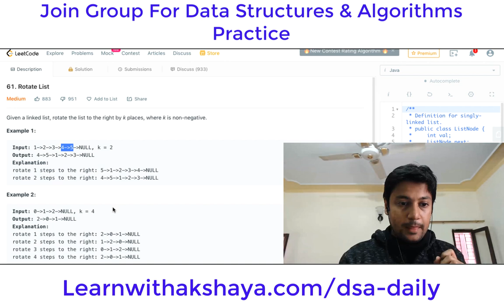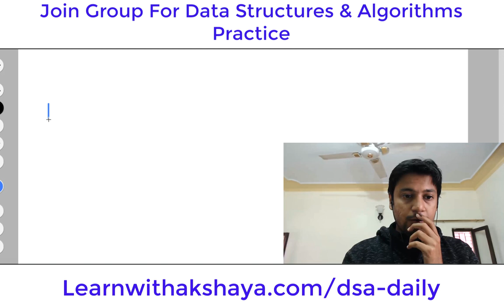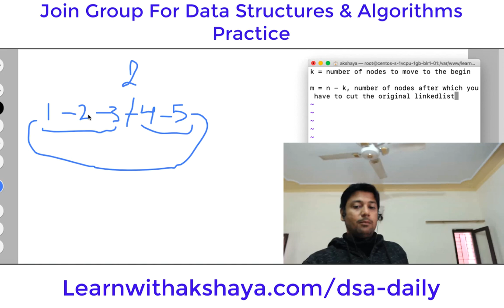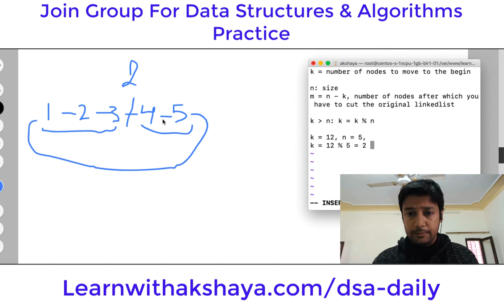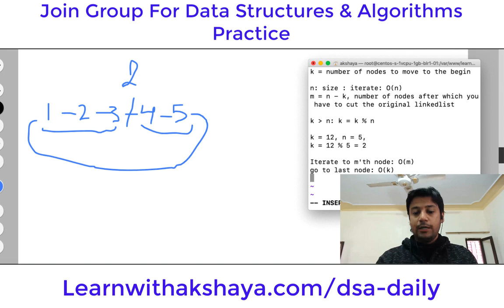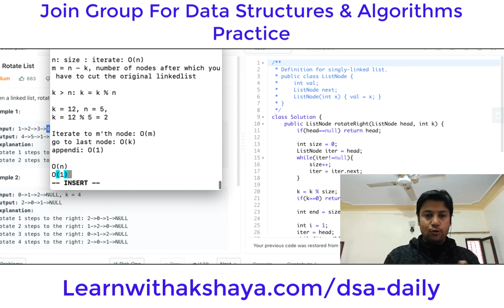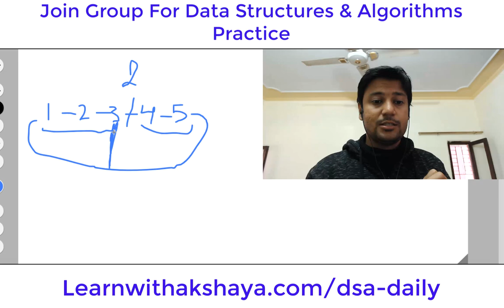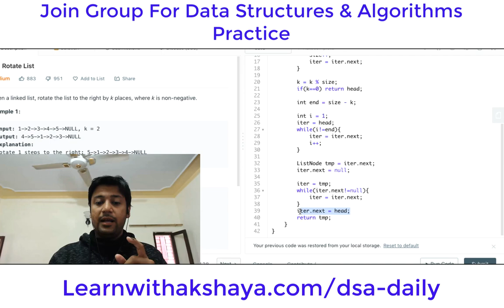Data Structures & Algorithms Daily Practice Hindi - Q2 Rotate Linkedlist By K Nodes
Join Group To Crack DSA and crack jobs at Tech MNCs like Amazon, Microsoft, etc, by IIT Delhi Comp Sc and Ex-Amazon